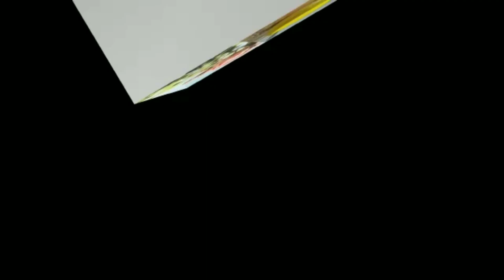Abood ᴊᴜɪᴄᴇ||ᴜᴀᴇ ꜱᴩᴇᴄɪᴀʟ|| Abood recepi || Mango milkshake|| subtitles in Eng/tamil | Easy recipe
♥️ KEEP SUPPORTING
HELLO FRIENDS
WELCOME TO SAYA VLOGS.
                 ᴇᴀᴛ ᴡʜᴀᴛ ᴍᴀᴋᴇꜱ yᴏᴜ ʜᴀᴩᴩy

Abood ᴊᴜɪᴄᴇ/ᴜᴀᴇ ꜱᴩᴇᴄɪᴀʟ / ᴛʀy ᴛʜɪꜱ ᴇᴠᴇʀy
yummy ᴛᴀꜱᴛᴇ😋

Prep time - 10minutes | ready in -
10minutes

Ingredients :
ᴍᴀɴɢᴏ chopped - 1cup
ꜱᴜɢᴀʀ - 2 tablespoon
ꜱᴡᴇᴇᴛ melon chopped - 1 cup
ᴠᴀɴɪʟᴀ ice cream - 2 tablespoon
ᴀʙᴏᴏᴅ juice is very popular drink in ᴀʙᴏᴏᴅ juice/uae special / try this every
yᴜᴍᴍy taste😋
ᴩʀᴇᴩ time - 10minutes | ready in - 10minutes
Ingredients :
ᴍᴀɴɢᴏ chopped - 1cup
ꜱᴜɢᴀʀ - 2 ᴛᴀʙʟᴇꜱᴩᴏᴏɴ

ᴀʙᴏᴏᴅ juice is very popular drink in arabian

ᴄᴏᴜɴᴛʀɪᴇꜱ abood juice is a thick creamy
Juice /shake made from mangoes and
Sweet melon juice  look like thick consistency

ᴡᴇ have  add  some  nuts in the juice  it will be crunchy on  mouth.
In india we can find this juice in arabian restaurantsarabian
ᴄᴏᴜɴᴛʀɪᴇꜱ abood juice ɪꜱ a thick creamy

ᴡᴇ have  add  some  nuts in the juice  it will be ᴄʀᴜꜱꜱᴩᴇᴄɪᴀʟ mouth.
In india we can find this juice in arabian ʀᴇꜱᴛᴀᴜʀᴀɴᴛꜱ.
😋😋 🤗SMILE.

                   ᴛʜᴀɴᴋꜱ ꜰᴏʀ ʀᴇᴀᴅɪɴɢ ᴛʜɪꜱ
ꜰʀɪᴇɴᴅꜱ 🙏🙏🙏

CHECK ᴏᴜᴛ THIS 👇🏻👇🏻

                STAY 🏠 STAY 💪🏻

BYE. BYE. BYE. BYE. BYE. BYE. BYE.

SEE YOU ᴏɴ THE NEXT VIDEO GUYS.